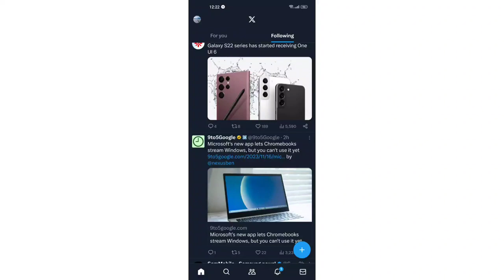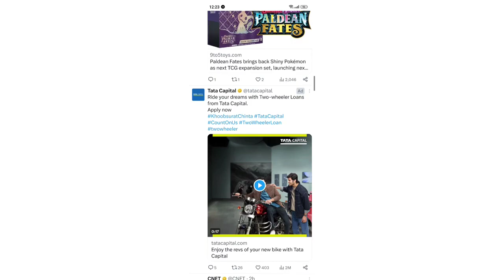How to Change X theme (Twitter)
In this video i will explain' how to change X background or how to change Theme from dark mode to light Mode.